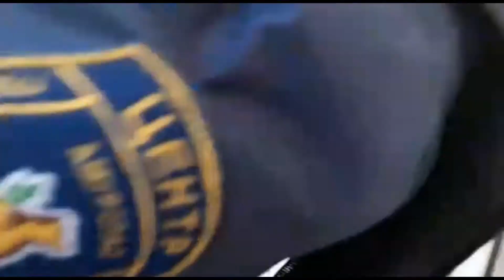Спасатели вскрывали балконную дверь на 8-м этаже в Благовещенске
Источник - телеграм-канал "Амурские спасатели"